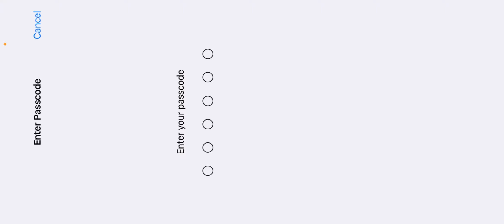22 team kills | Team Seven Eleven | IGL pov | BGMI Competitive Scrim